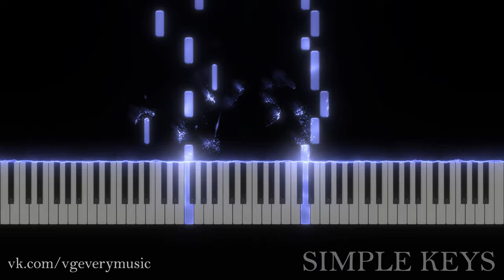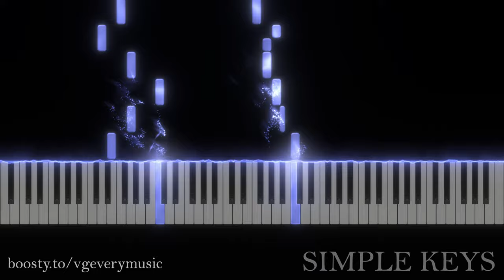🎼 VGEvery - Grief 🎹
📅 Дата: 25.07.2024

Когда-то давно, более 10 лет назад я наиграла какую-то мелодию, и эта импровизация так и лежала на ютубе мёртвым грузом, пока наконец я не решила сделать нормальную версию. Может кому-нибудь понравится. Лично мне вот нравятся визуальные эффекты, которые получились. Ноты выложу на Boosty бесплатно.

⬜️ Альбом: Simple Keys
⬛️ Жанр: Instrumental

- Композитор: VGEvery (это я если что).
- Ролик не подлежит монетизации, так что если вдруг увидите здесь рекламу, все претензии к сайту.

❇ Инструмент: Fazioli Concert Grand Piano

☢ Данное произведение можно использовать для любых целей, включая коммерческие. Редактирование запрещено.